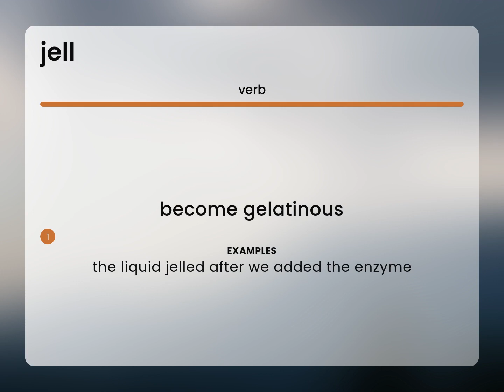Jell | JELL definition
Definition of JELL

Susan Miller (2023, June 18.) What is Jell?